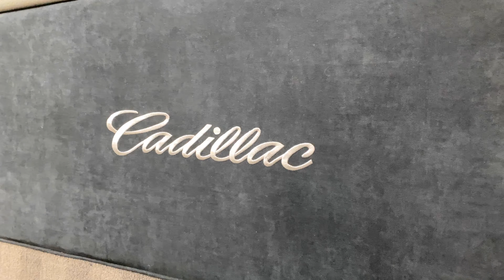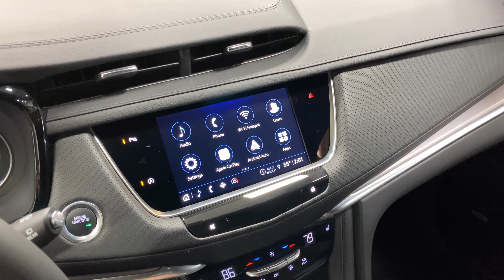2024 Platinum Cadillac XT5 "Phoenix-C" Hearse (RZ720905)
Check out this rare 2024 Platinum Coach Cadillac XT5 Phoenix-C hearse in all black. Features tear drop side rear windows, a built in urn carrier and stunning Alicante casket floor AND MORE. This is a  beautifully designed hearse with elegance and traditional detailing throughout the entirety of the vehicle. Everything lines up flawlessly from the front to the rear door, a staple of the Phoenix. The 2024 Cadillac is built on the  XT-5  Chassis.  From the outside, the XT-5 is distinctly Cadillac, wearing the latest version of the brand’s corporate front fascia, which includes headlights that extend to meet matching lights in the bumpers and a tall shield-shaped grille that focuses on making the car look wide. The tear drop style side windows really make this hearse stand out. The 2024 Phoenix-C offers many options.